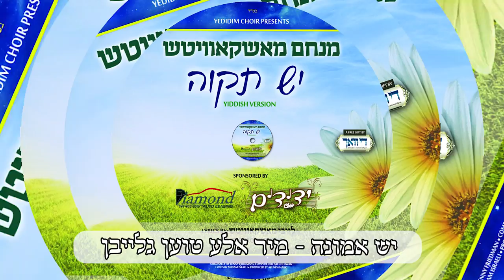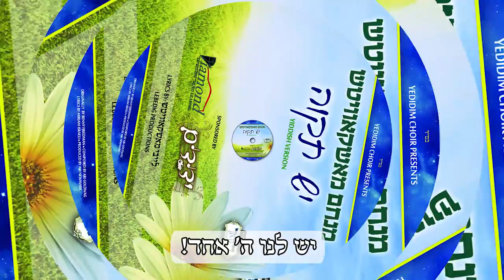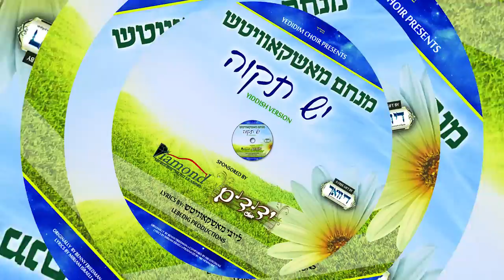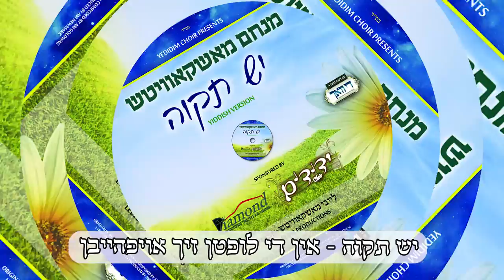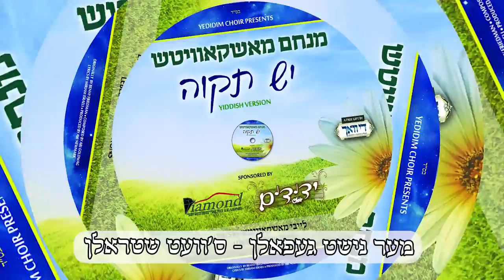Yedidim Choir Presents: Menachem Moskowitz - Yesh Tikvah - Yiddish Version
Recorded by the Yedidim choir, features one of the biggest hits of the past year Benny Friedman's Yesh Tikvah composed by Ari Goldwag. Choir arranged by Tzvi Blumenfeld

Lyrics By Lieby Moskowitz

ווי מקוקט- ווי מבליקט
די וועלט אזוי געדריקט
ס׳דא צרות- ס׳דא דאגות
א יעדער מיט זיין פראגעס
ווי מגייט זעהט מען שווארץ
ס׳טוט וויי ס׳ציפט דאס הארץ
געדענק אבער אז ניין
ס׳וועט שנעל אריבערגיין.

יש תקוה- אין די לופטן זיך אויפהייבן
יש אמונה- מיר אלע טוען גלייבן
מער נישט געפאלן- ס׳וועט שטראלן
ווייל יעדער גלייבט אין ג-ט
יש לנו ה׳ אחד!

ברודער לעבן קום אהער
שטיי אויף וויש אפ דיין טרער
דארפסט נישט זארגן- געדענק אז מארגן
גארנישט וועט זיין מער
הקדוש ברוך הוא
וואס איז דער איינציגער ג-ט
וועט אונז היטן טריט און שריט
ווייל ליב אונז ער האט...